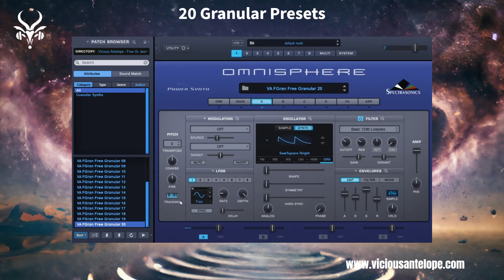Free Omnisphere Presets by Vicious Antelope - Free Granulars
Free Granulars contains 20 patches for @SpectrasonicsVIDEO  Omnisphere 2. All 20 sounds are based on granular synthesis module of the synth.

From pseudo-Shepard tones to airplane like drones and from scary atmospheres to moving ethereal spaces and haunting ambiences, Free Granular is a nice tool to add some atmospheric background layers to your productions.

Patches were created with Omnisphere 2.8 and run best with this or newer edition
• Software 2.8.5f
• Soundsources v2.6.1c
• Patches v2.8.1c

Omnisphere 2® is a registered trademark of Spectrasonics

Please Note
Try to keep optimal levels of your synth tracks to avoid digital clipping from the synth’s output for the best sounding results. While designing the sounds we try to keep at a good level but as the final level is a result of many different factors e.g., how many keys are pressed and with how much velocity always try to avoid digital clipping.

Legal notes
When purchasing our soundbanks you get a Non-Exclusive License to use the included presets as part of your commercial and non-commercial music compositions. Please note that some pops or clicks may occur when changing presets in the video